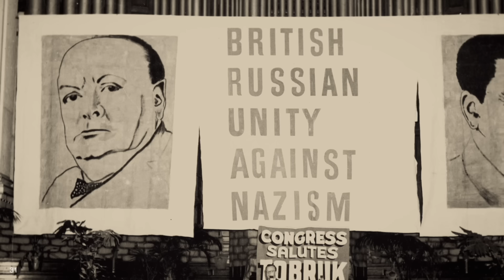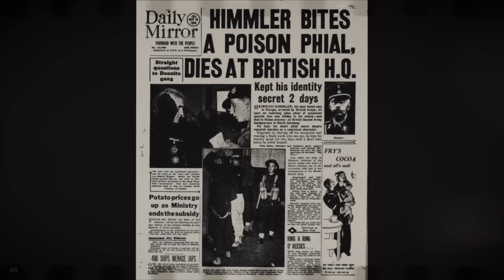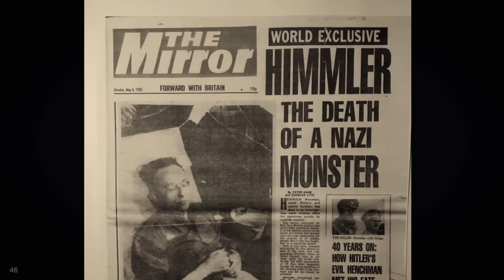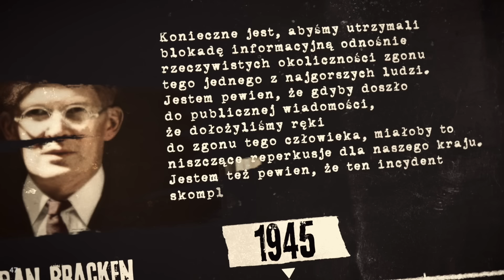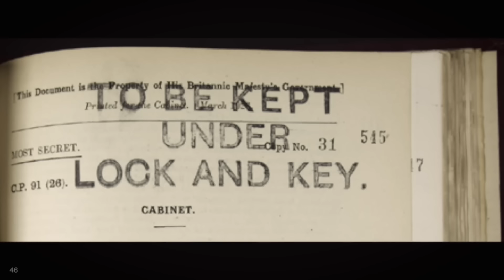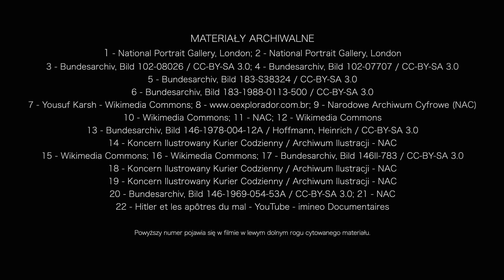Mroczna prawda. Tajemnica zabójstwa Himmlera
W moim najnowszym filmie opowiem Państwu o okolicznościach śmierci Heinricha Himmlera wszechwładnego Reichsführera-SS i prawej ręki Hitlera. Dowiecie się dlaczego został zamordowany i co było tego powodem.  To historia, której nie ma jeszcze  ani w historycznych opracowaniach. I dlatego właśnie warto ja poznać. Ten film zatytułowałem „Mroczna prawda. Tajemnica zabójstwa Himmlera”. Gorąco zapraszam do oglądania.

A ZA TYDZIEŃ...
W następnym moim filmie przedstawię wam historię  Czesława Bojarskiego, genialnego fałszerza który zawojowała Francję. Jak mówił sam o sobie był przyzwoitym człowiekiem i do takiego kroku zmusiła go nędza. No i oczywiście niebywałe zdolności które posiadał. Ta historia   jeszcze raz pokazuje, że Polak potrafi, nawet gdy znajdzie się w beznadziejnej sytuacji. Ten film zatytułowałem ”Genialny fałszerz z Polski, który przeraził Francję”. Gorąco zapraszam do oglądania.

Premiera w każdy piątek o 20.00.

ZŁOCI PATRONI
- Andrzej Maciejewski z Alaski
SREBRNI PATRONI
- Dariusz Kwoka
- Michał Rychwalski
- Dariusz Wietrzykowski
- Arkadiusz Strykowski
- Wojciech Trojan
- Piotr Jaskiernia
BRĄZOWI PATRONI
- prof. Mira Modelska-Creech
- Jarosław Bataszew
- Krzysztof Druh
- Tomasz Kaczorowski
- Leszek Klimiuk
- Tomek Tomek

W każdy piątek zapraszam na premiery moich nowych opowieści filmowych, a od poniedziałku do czwartku na filmy - zawsze o 20:00.

WSPARCIE KANAŁU
Szanowni Państwo. Dziękuję za wszystkie dotychczasowe wpłaty. Dziękuję również za liczne komentarze, jakie znajdują się pod moimi filmami. Chciałbym dalej rozwijać kanał "Zakazane historie", aby móc lepiej spełniać Państwa oczekiwania. Dlatego zwracam się ponownie o wsparcie mojego kanału. Można tego dokonać:
1. Za pośrednictwem platformy patronite.pl
2. Bezpośrednio na YouTube:
4. Bezpośrednio na moje konto bankowe: w PKO BP nr 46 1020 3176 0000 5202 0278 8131.